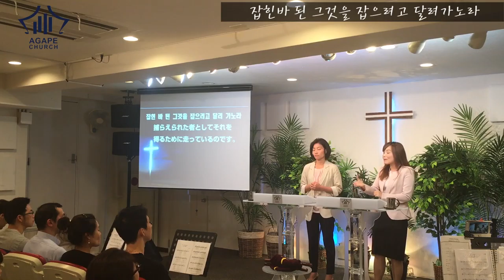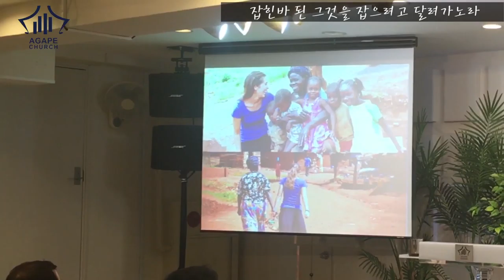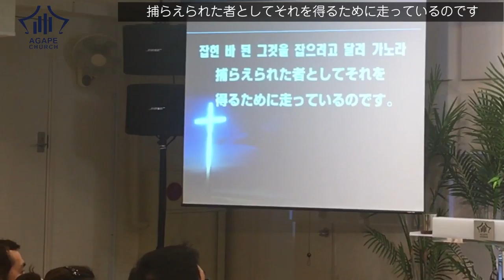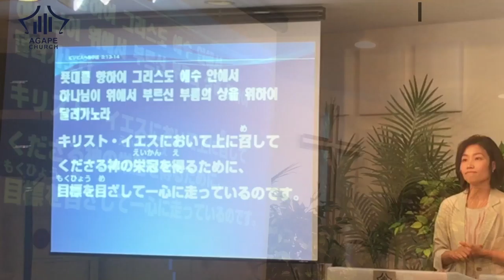2016-09-22 AgapeChurch(説教)_한/일설교_ 잡힌 바 된 그것을 잡으려고 달려 가노라! / 捕らえられた者としてそれを得るために走っているのです！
잡힌 바 된 그것을 잡으려고 달려 가노라!
말씀 : 빌립보서 3 :12

捕らえられた者としてそれを得るために走っているのです！
御言葉：ピリピ人への手紙 3: 12